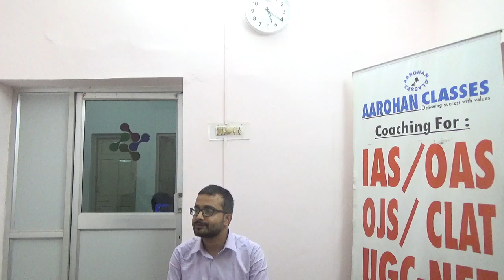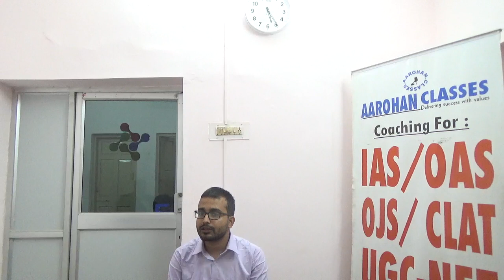OAS 2018 RANK 1 DEBASHIS PANDA VIDEO 2-AAROHAN CLASSES-9437002210